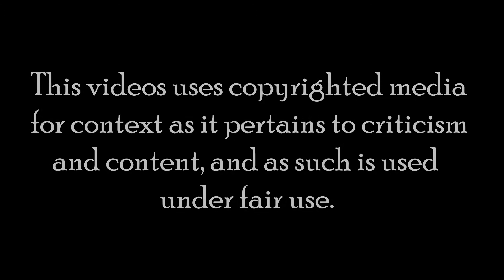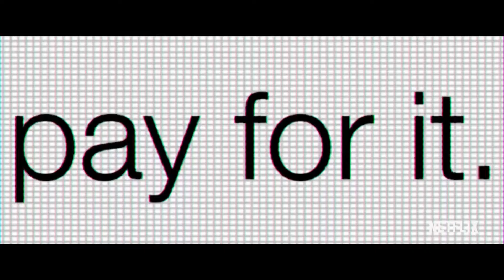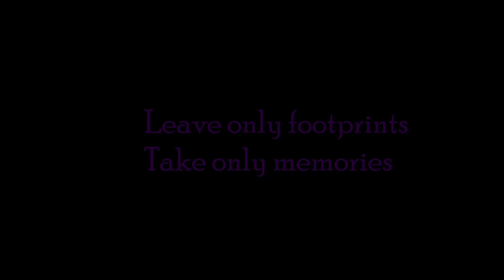"Crime Scene" Thoughts And Review - Why the Negative Reviews are Wrong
|This video contains language and subject matter that may be offensive or| |disturbing to some individuals. |
In this inaugural episode of the Monster and Mystery Monday series, I give my honest thoughts and review of the Netflix true crime documentary "Crime Scene: The Vanishing at the Cecil Hotel" and the internet chatter surrounding it. Namely, I appreciate what I call the easily-digestible standard Netflix true crime formula (moody music, no narrator) and it's general layout, and disagree with the assessment I've read on several outlets, namely that the inclusion of the the internet sleuths and their conspiracy theories (and the resulting fallout for Morbid) drew attention away from the case. I argue that not only is it relevant, it's essential in understanding how the case was understood and consumed by the public who were attempting to reach conclusions without any of the pertinent data.